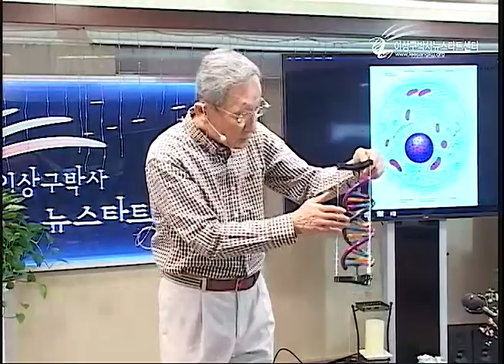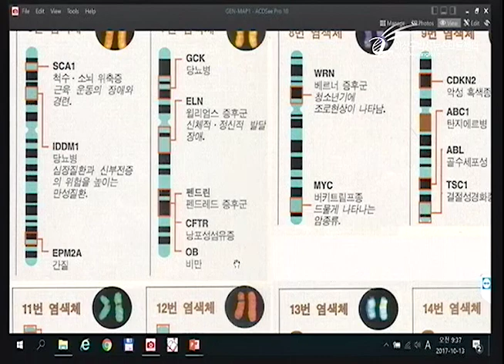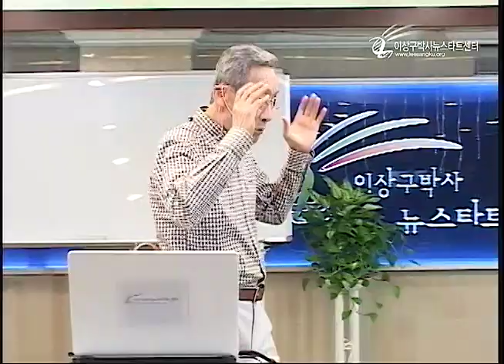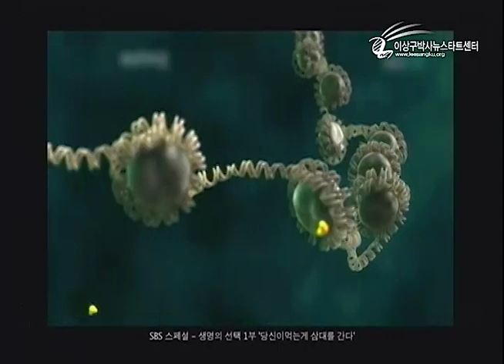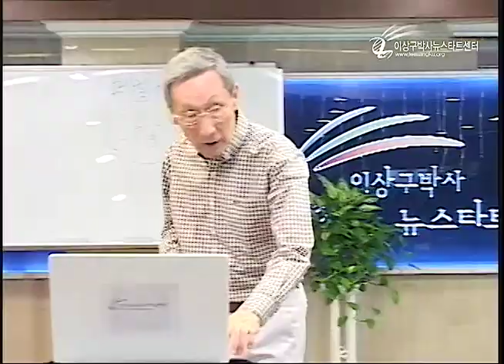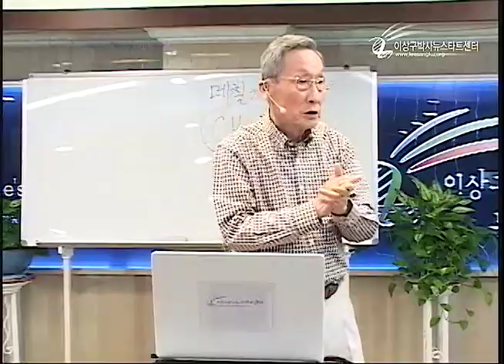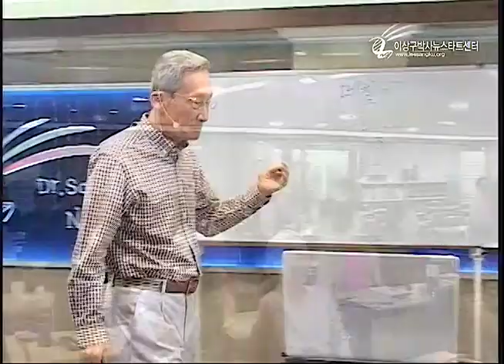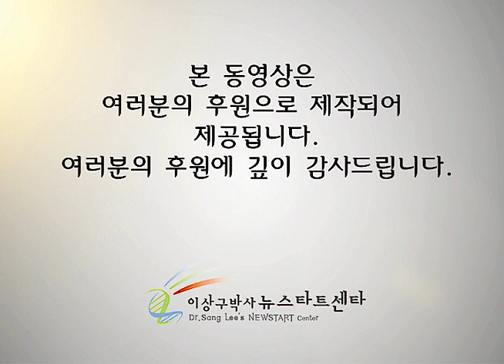R209-02 초인간적 유전자 조절